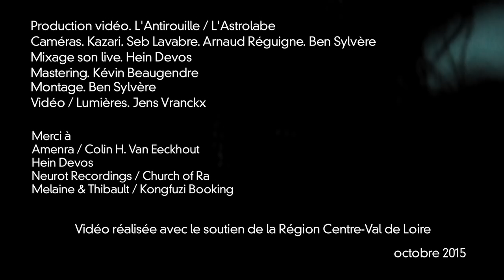AMENRA "Nowena I 9.10" Live @ L'Astrolabe - Orléans // ASTROTV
Ces dernières années AMENRA est passé du statut de groupe postcore a quelque chose d’infiniment plus riche, faisant parvenir à maturité sa vision artistique en l’étendant à d’autres disciplines (performance, sculpture, vidéo, écriture, tatouage…) et en radicalisant toujours plus son approche musicale. Sombre, lourd, sans compromis, le groupe belge traduit aussi une grâce lumineuse et une fragilité qui touchent à l’universalité, s’affranchissant définitivement de tout folklore lié aux musiques metal et hardcore pour offrir une expérience spirituelle totale.

Nous les avons filmé lors de leur concert à l'Astrolabe le 2 octobre dernier, et c'est le morceau "Nowena I 9.10" que nous vous proposons sur l'AstroTV !